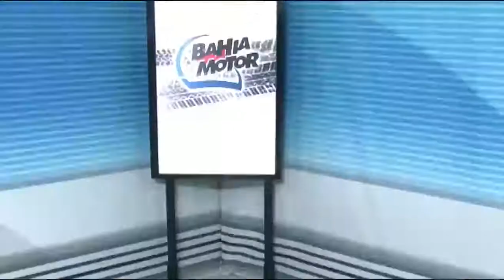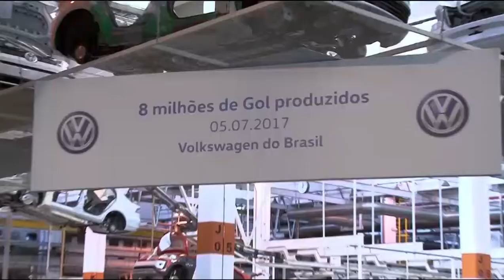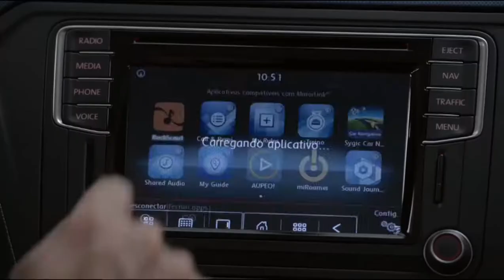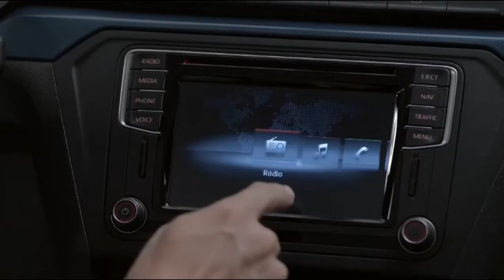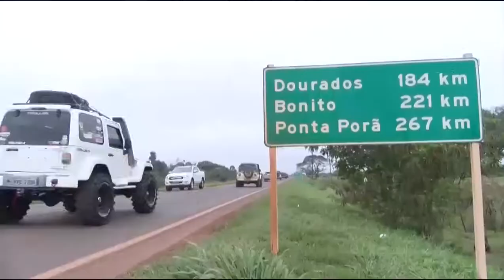Programa Bahia Motor 15/07/2017